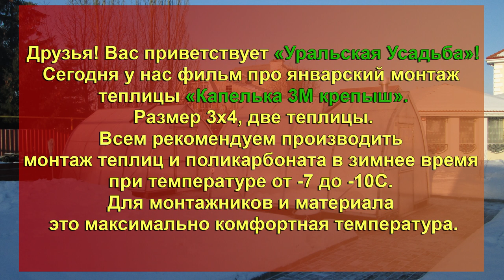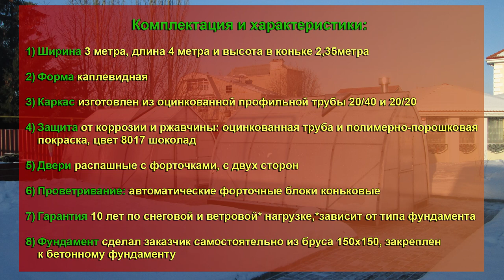Сегодня у нас фильм про январский монтаж теплицы «Капелька 3М крепыш»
Друзья вас приветствует Уральская Усадьба!
Размер 3х4, две теплицы.
Всем рекомендуем производить монтаж теплиц и поликарбоната в зимнее время при температуре до -7-10С. Для монтажников и материала это максимально комфортная температура.
Комплектация и характеристики:
1) Ширина 3 метра, длина 4 метра и высота в коньке 2,35метра
2) Форма каплевидная
3) Каркас изготовлен из оцинкованной профильной трубы 20/40 и 20/20
4) Защита от коррозии и ржавчины: оцинкованная труба и полимерно Порошковая Покраска, цвет 8017 шоколад
5) Двери распашные с форточками, с двух сторон
6) Проветривание: автоматические форточные блоки коньковые
7) Гарантия 10 лет по снеговой и ветровой* нагрузке. *зависит от типа фундамента
8) Фундамент сделал заказчик самостоятельно из бруса 150х150, закреплен к бетонному фундаменту

Шикарный цвет каркаса 8017 шоколад, так и просится на участок!
Снег на такой теплице не задерживается и ей не страшны  снегопады!

Для защиты сот сотового поликарбоната используется перфолента и профиль.
 Заводская гарантия 10 лет по ветровой и  снеговой нагрузке от 128 кг/м2. (при заказе услуги монтаж)

Каркас усиленный, капитальный:
Оцинкованная профильная труба  толщина 1,4мм
1) Оцинкованная профильная труба даже под воздействием неблагоприятных погодных условий способна прослужить в четыре-пять раз дольше традиционной стальной профильной трубы.
1) высокая антикоррозийная стойкость, особенно это касается металлической поверхности.
2)  металл, становится прочным по отношению к ударам.
3)  подобный вид покраски служит возможностью получения декоративного покрытия, она защищает изделия от воздействия окружающей среды. Порошковая краска является идеальным способом для защиты и украшения металлических изделий.